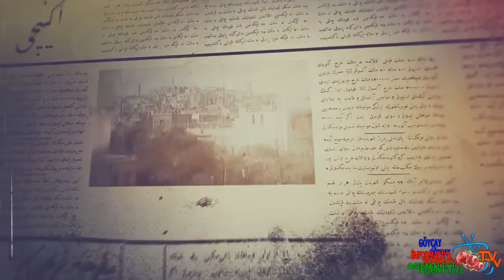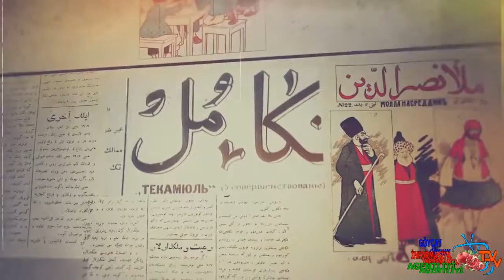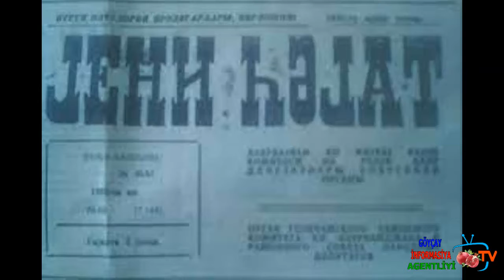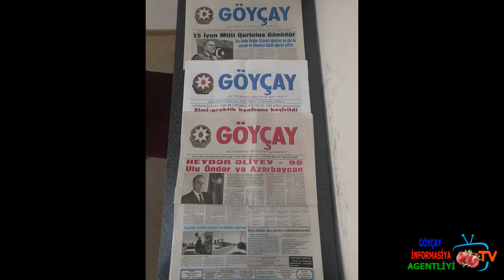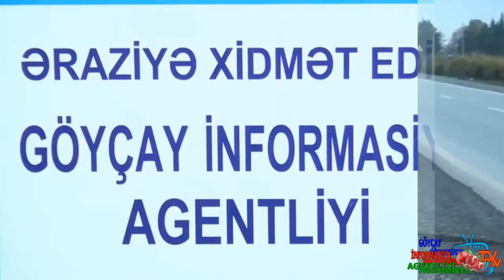22 iyul 2021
Mətbuatımız 2021.